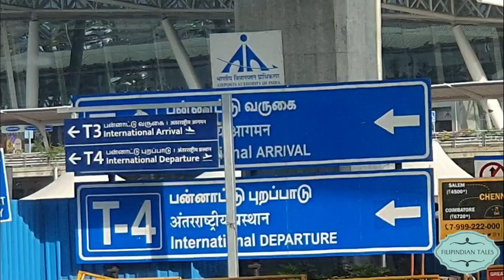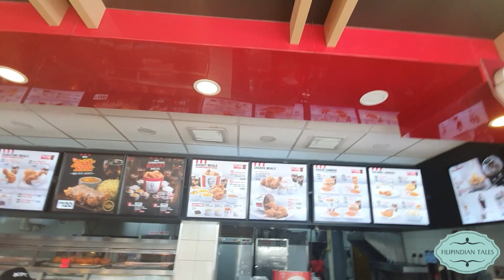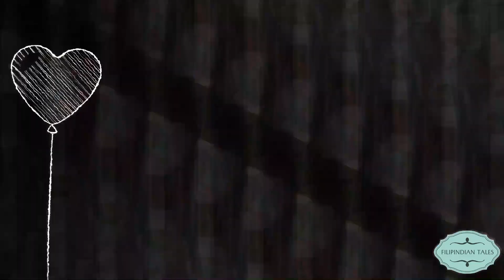A QUICK TRIP TO PHILIPPINES - Filipindian Tales Vlog#28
In between our busy schedules, we had to dash to the Philippines to attend to some very important occasion. This day ten visit was jam-packed with a lot of events and visits that time flew by without us noticing it.

Credits: Pagmaya Studios for clips on Jason and Des' wedding